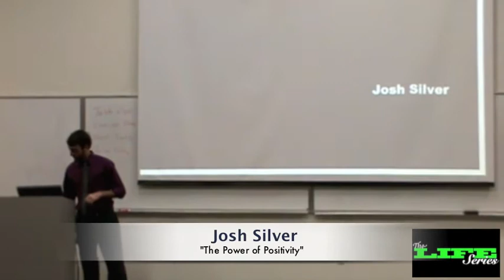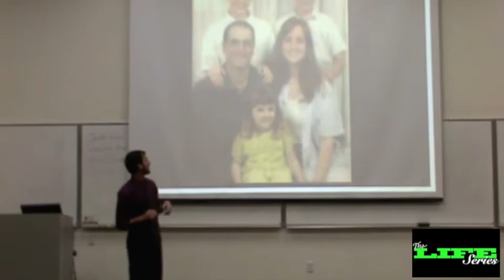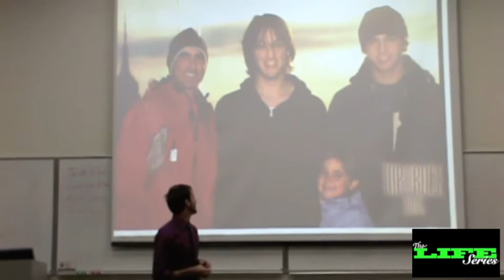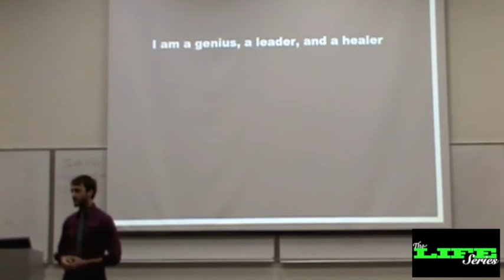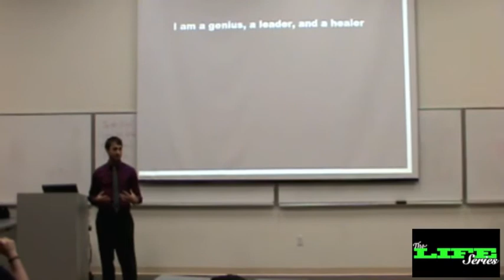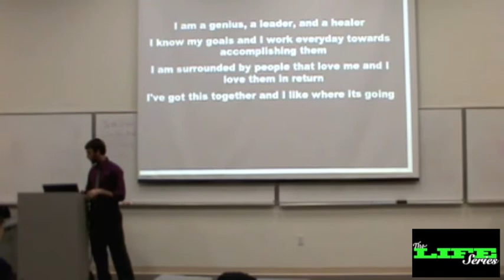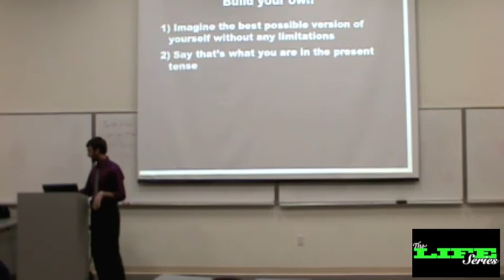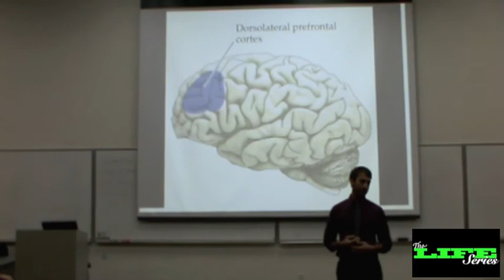Josh Silver - "The Power of Positivity"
Josh Silver  "The Power of Positivity" - Student Speaking Summit at Life Chiropractic College West in Hayward CA

I am a genius, a healer, and a leader. I know my goals and I take steps every day towards accomplishing them. I am surrounded by people that love me and I love them in return. I've got this together and I like where its going.

Design an affirmation based on your perfect version of yourself but state it all in the present tense. Write it out in large font and put in a place that you will see them everyday. Say it out loud at least once every morning and night. Design your life with whatever you want and watch it come true.